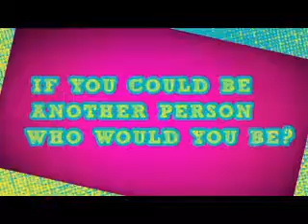Don't Know Where to Start (Tyler Young Video)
A video I made for Tyler Young using the song Don't Know Where to Start by Brian McKnight. Thanks to the sites that i got the videos and pics from!